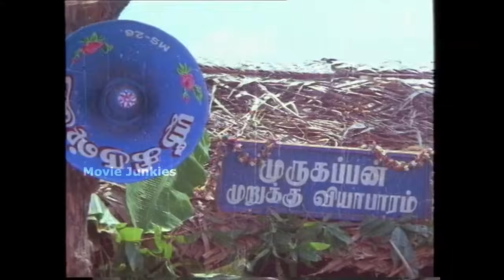Poi Satchi | Tamil Full Movie | K Bhagyaraj | Radhika | Sumithra | Senthil | Sankar Ganesh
Poi Satchi (transl. False witness) is a 1982 Indian Tamil-language film, directed by M. A. Kaja, starring K. Bhagyaraj, Raadhika and Sumithra in lead roles. The film had musical score by Sankar Ganesh and was released on 1982. The film was failed at the box office.

Produced by  S. N. S. Perumal
Starring   K. Bhagyaraj, Raadhika, Sumithra, Veerapan, Senthil, Peeli Sivam
Production
company   Thirupathysamy Pictures
Country   India
Language  Tamil